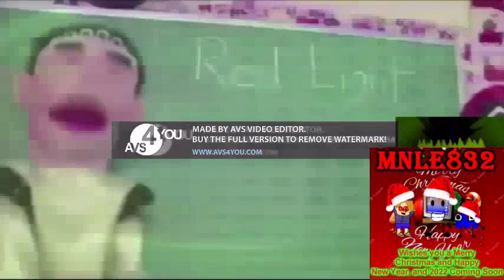Round 17 vs myself (6th match)